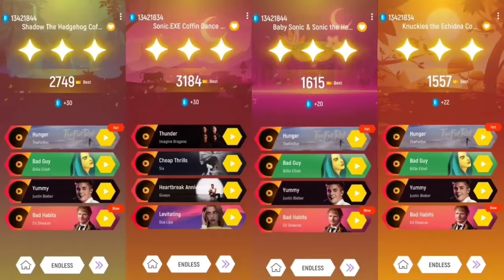Spider Man Sonic 🆚 Blaze The Cat Sonic 🆚 Knuckles Exe Sonic 🆚 Super Amy Rose | Tiles Hop EDM Rush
Hello guys.

I am BK . Welcome back in a brand new video. In this video I am playing

Schadule

8AM
12PM
4PM
8PM
12AM
4AM